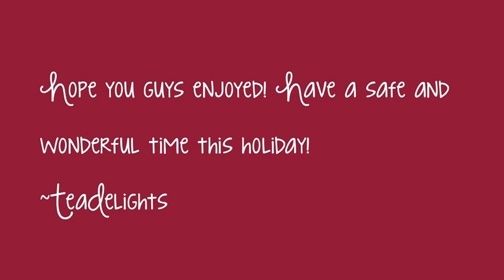ღ Teapot & Teacup Charm Tutorial ღ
Song: End Of Every Day by IU